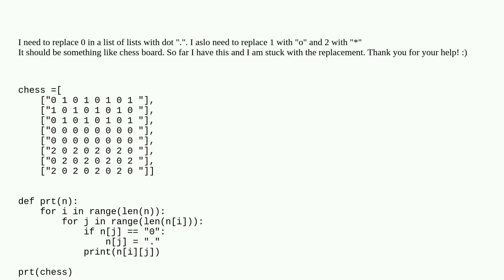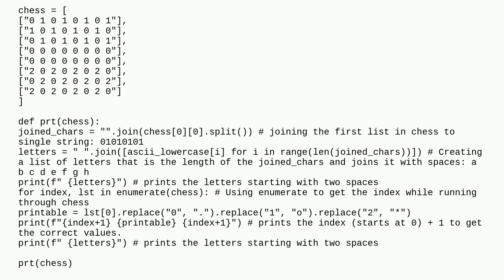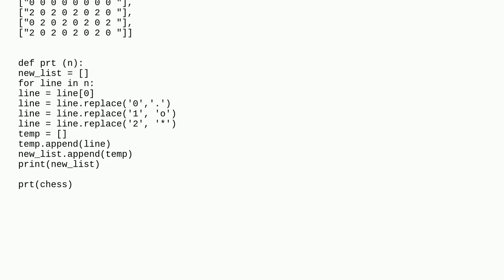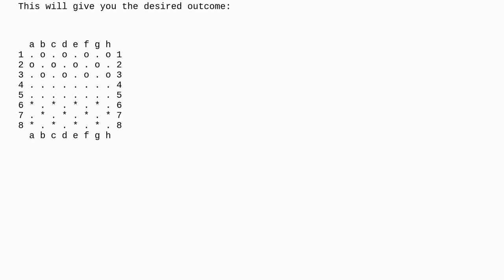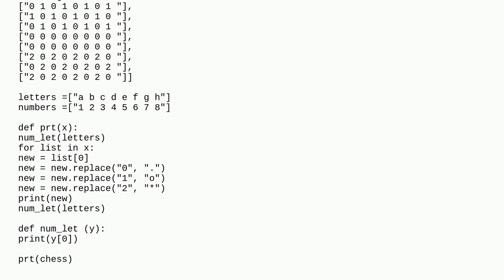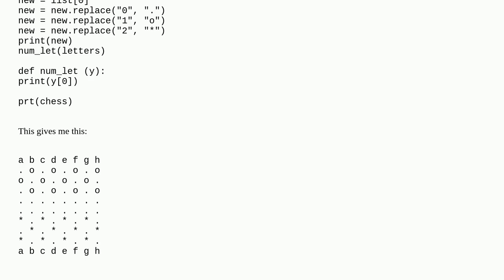Replace number with symbol in a list of lists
A special thanks goes out to the community

  python-3.x python list